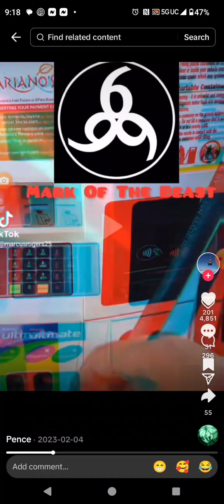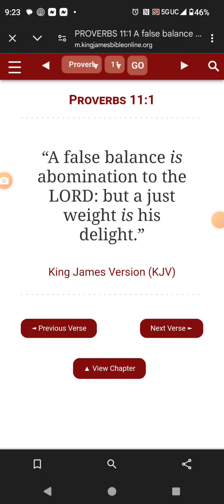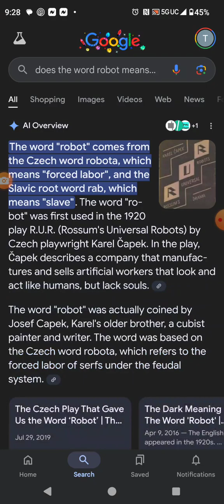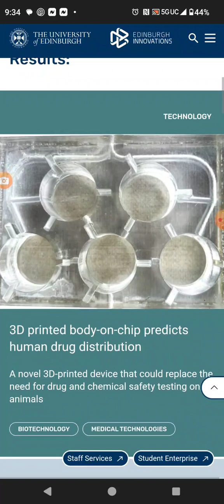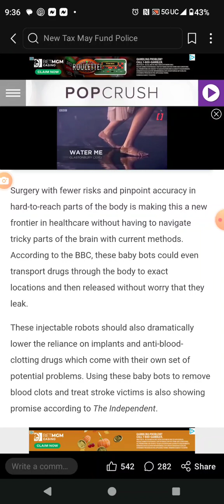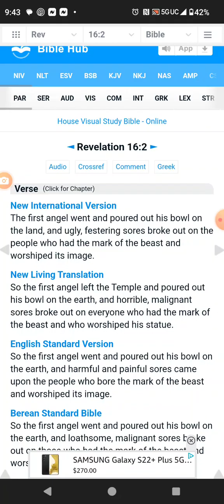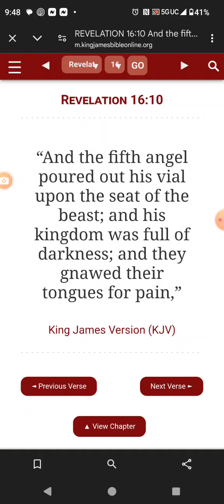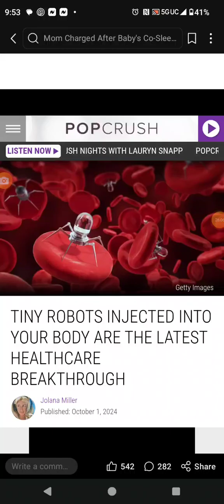MOTB News 👈..New Technological breakthrough moves us closer "Lying Wonders"..⭕⭕⚠️